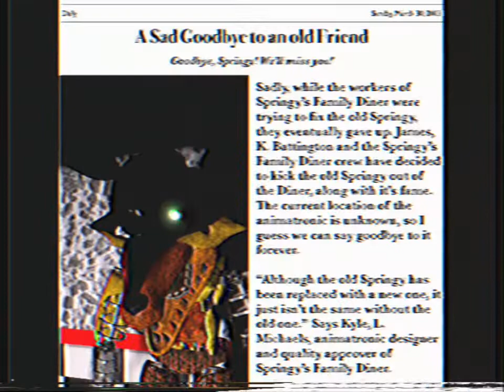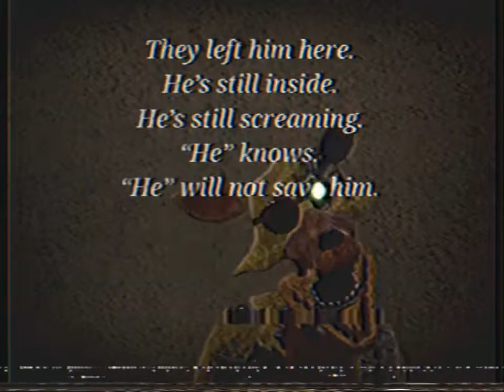back_1n_busin3ss.mov | Unaired Advertisement In Phoenix Arizona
James: “Matt, please enter my office.”

Mark: “Uhh, I think you have the wrong—“

James: “Sit.”

Mark: “What? Springy’s shuttin’ down again? I’m tellin’ ya, y’all—”

James: “No, it has to do with you.”

Mark: “I’m getting a promotion?”

James: “Anything but a promotion.”

Mark: “Eh, I thought so. What’s the big deal, boss?”

James: “To make a long story short, you’re fired.”

Mark: “What?”

James: “It’s just that you haven’t been doing a good job looking over the cameras.”

Mark: “What? What do you mean by camer—“

James: “Mark.”

Mark: “Sorry, go on.”

James: “You just haven’t been a good night-guard lately, and I think I should—“

Mark: “Boss! I don’t even occupy ni—“

James: “Mark.”

Mark: “Yeah?“

James: “I’m talking.”

Mark: “Yes, sir.”

James: “You just haven’t been a good night-guard lately, and I think I should… look for better options, that’s all.”

Mark: “Okay? Is this—“

James: “I already have someone coming in tomorrow to take your place, so I recommend you stay after closing hours to pack your things.”

Mark: “I think you—“

James: “It’s nothing against you, Mark. I just feel like you’re not giving me your all. Do you understand?”

Mark: “No.”

James: “I know, I know. I just need someone working full hours and, recently, you haven’t.”

Mark: “Ohhh, okay. I think I understand.”

James: “Good. Now, goodbye, Mark.”

Mark: “See you around.”